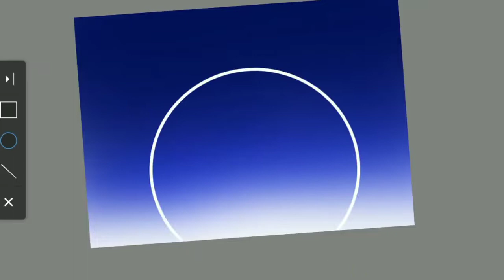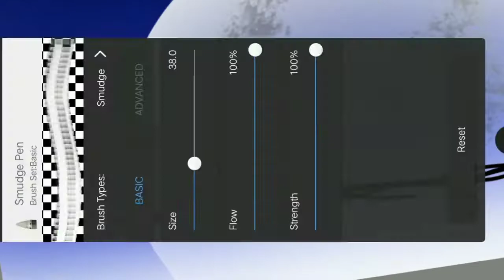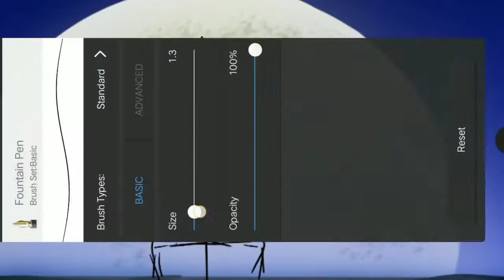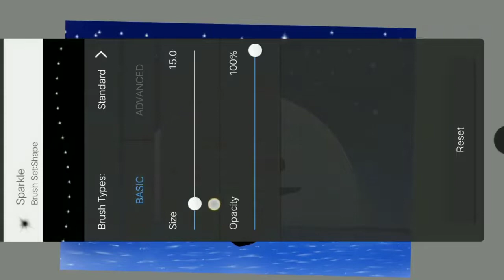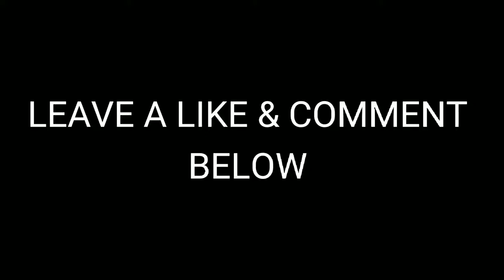Simple and easy drawings in Autodesk Sketchbook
HELLO FRIENDS THIS IS MY CHANNEL ART GALLERY IN THIS
CHANNEL I DRAW LIKE , ANIME CHARACTER & SCENERIES & SO ON